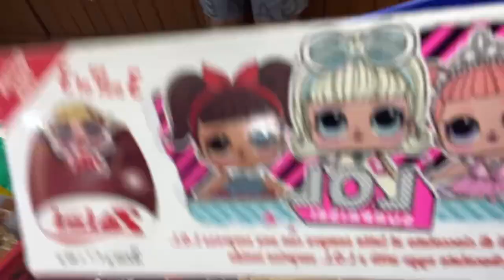What is abaya mall check out in Vlog with fazi| new ghar k aas pas kuch khany ko nai mil raha